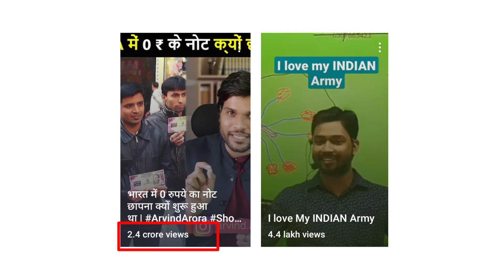Give YouTube short fund views ya performance of video 2021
hello friends
Hamare sabhi video ka maksad keval knowledge dena hai.ham apne video me keval YouTube audio library ka use karte hai.Copyright se releted hamara koy bhi content nahin hai.Ydi fir bhi ysa mamla paya jata hai to uska jimmedar me hu.more information ke liya aap mujhse samprk kar sakte

Apko hamre es channel par rojana YouTube se judi important jankari
Milegi.

App hame Instagram par bhi follow kar sakte hai link niche diya gaya hai.🙋🙋🙋🙋🙋🌹🌹

Facebook page ko follow karne ke liye niche link par cilik kare.👍👍👍👍👍👍👍👍👍👍👍❤️
G

lllllllllllllllllllllllllllllllllllllllllllllllllllllllllllllllllllllllllllllllllllllllllllll

Apki jo bhi YouTube se judi problem ko app comments kar sakte ho .

Apne YouTube channel ke about section me Gmail ID, Facebook page, Instagram,ke link kase aad kare